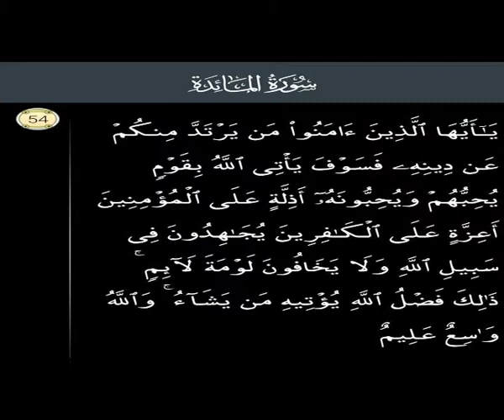Surah Maidah 054